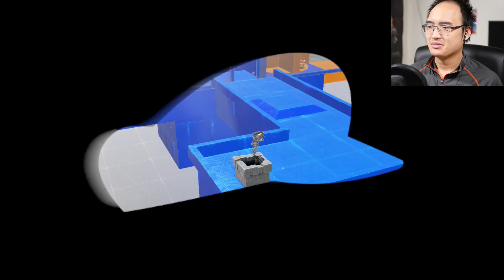HOLA PEACH S'EST PERDUE OUI ! | Super Mario Odyssey #52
Gameplay | Let's Play FR [Français] sur Super Mario Odyssey (Partie 52), un jeu où nous allons contrôler Mario afin de sauver Peach des griffes de Bowser !